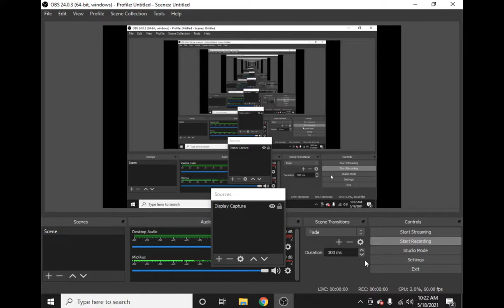Phish Ghost - Prague 7/6/1998 - Commentary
Phish Ghost from Prague July 6th 1998 with commentary by me. This is currently my favorite Phish jam. Thanks to the dude with the camcorder in 98